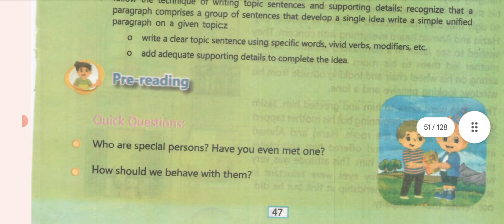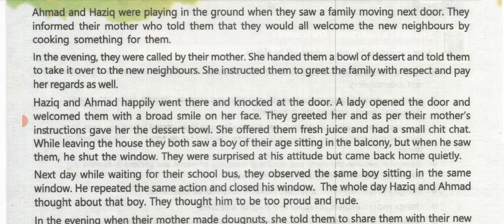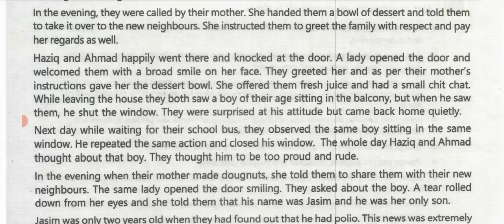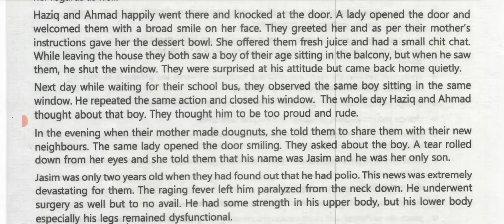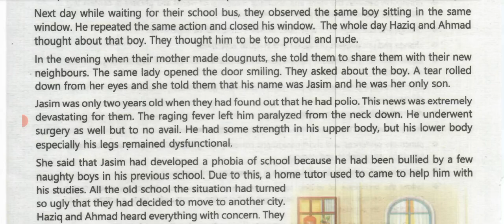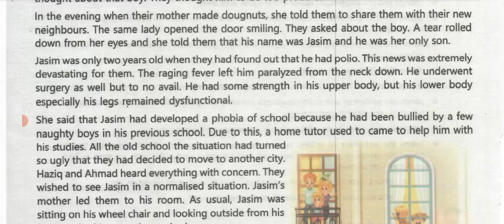Part 1 Unit 5 Harmony in Society Class 6 English